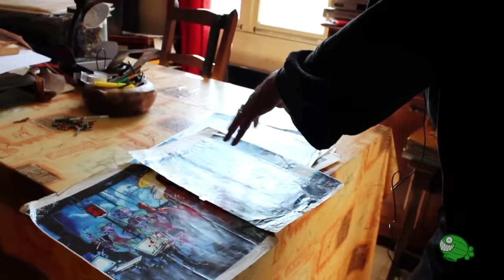LA ISLA DEL DR. MOREAU: La película más desastrosa jamás hecha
En 1996, La isla del doctor Moreau prometía ser una de las películas del año y un clásico del género fantástico. Tenía un elenco llamativo y una premisa fascinante. Pero absolutamente todo salió mal.

00:00 - Introducción
00:17 - La novela de Herbert George Wells
00:33 - La isla de las almas perdidas (1933)
01:07 - La segunda adaptación oficial
01:38 - Una nueva esperanza: Richard Stanley
02:22 - Homenaje a Holocausto caníbal
03:18 - El interés de Marlon Brando
03:50 - La intervención de un brujo (literalmente)
04:45 - El elenco
05:10 - Rodaje y producción
05:46 - Empezaron los problemas y sucesos extraños
08:15 - New Line Cinema ordenó detener la producción
08:49 - Un nuevo director: John Frankenheimer
09:26 - La complicada actitud de Marlon Brando
10:04 - El maltrato de Val Kilmer
10:25 - Stanley, escondido en la jungla
10:54 - El fin
11:16 - Un estreno sin piedad
11:44 - El documental de 2014
12:07 - Conclusión

La isla del doctor Moreau es una película de 1996, la tercera gran versión cinematográfica de la novela de H. G. Wells La isla del doctor Moreau (que antes fue adaptada por Tim Burton en el cortometraje The Island of Doctor Agor), una historia de ciencia ficción y horror acerca de un científico que intenta convertir a los animales en personas. La cinta tuvo una pésima recepción crítica y fue nominada a múltiples premios Razzie.